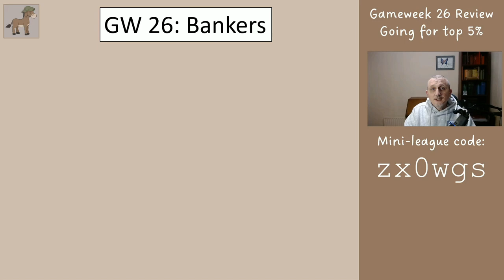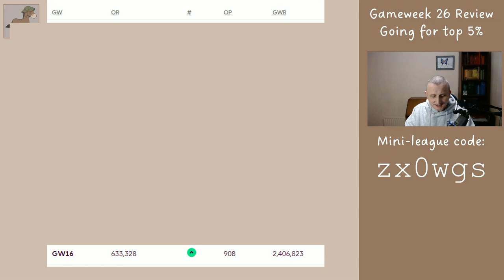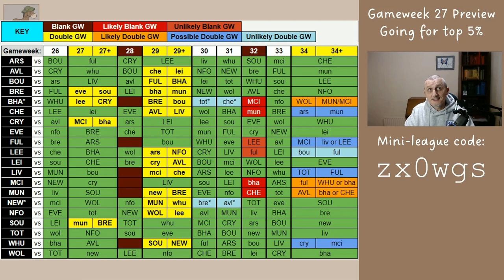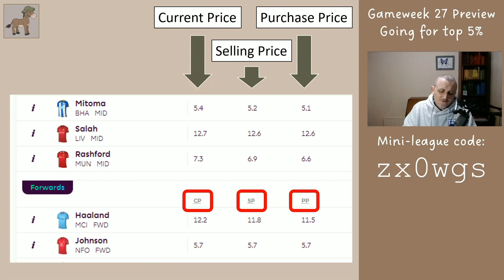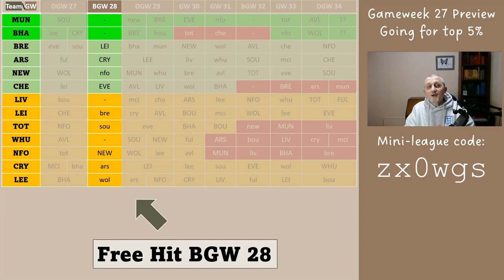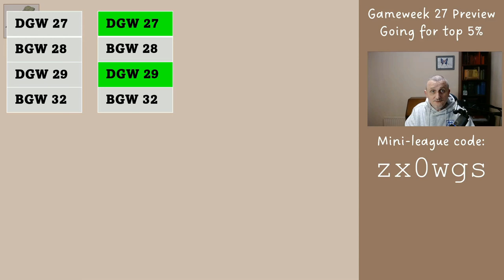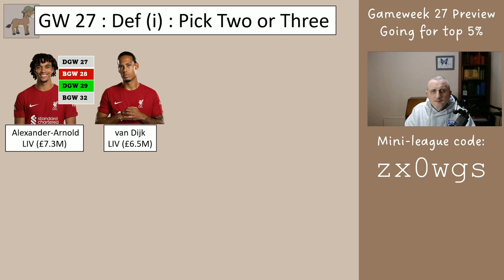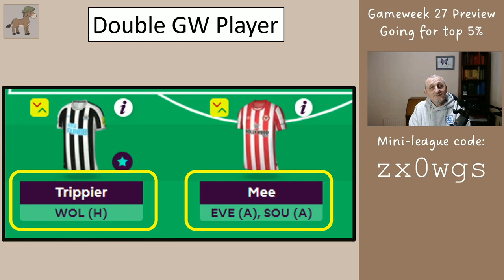FPL Gameweek 27 WILDCARD Preview - Copy this for Top 5% Finish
In this video I review the Fantasy Premier League team that was advised for Gameweek 26, and then show your sensible choices for your wildcard Double Gameweek 27. The aim of this series is to help you finish in the top 5% globally at the end of the season and therefore high in your mini-league.

Please share this video with anyone who may benefit from a boost with their FPL team ... if they are ranked 5 million, let's see if we can get them in the top 2 million ...